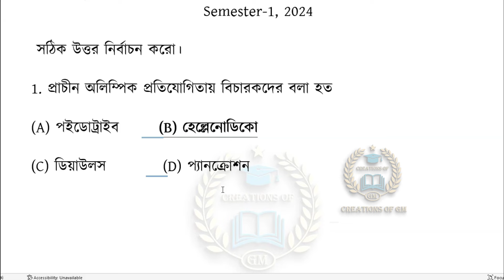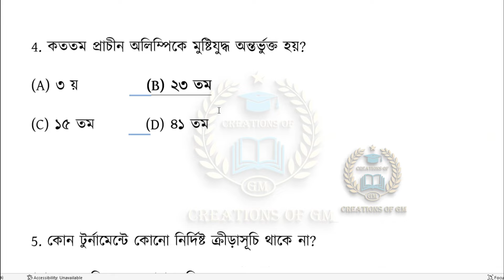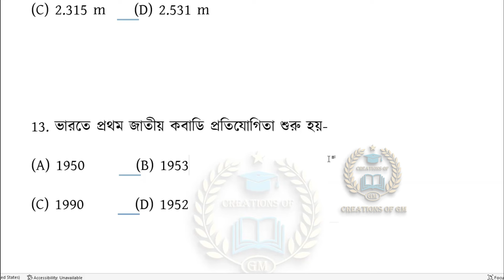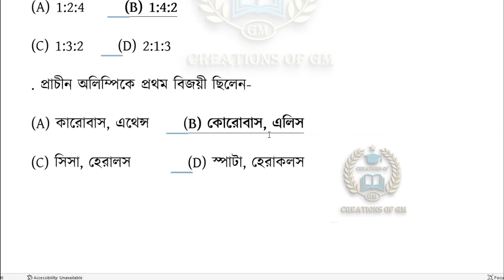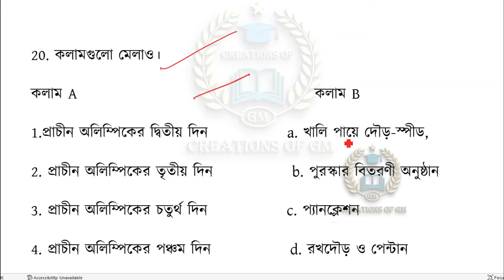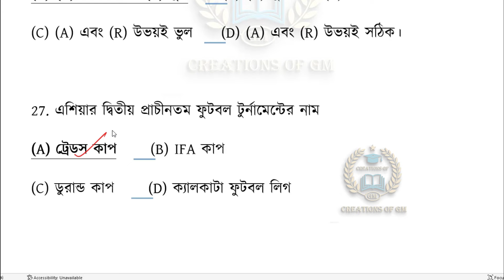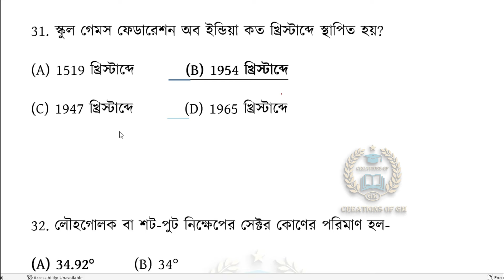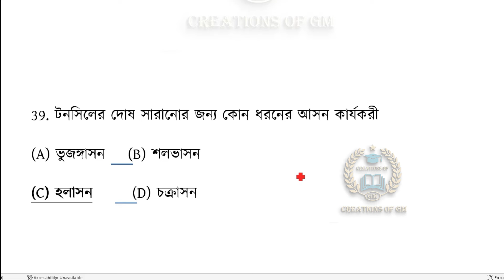class 11 first semester Health and Physical Education question paper 2024/physical education questio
Learn about –"class 11 first semester Health and Physical Education question paper 2024 or physical education question”
Topics
1) class 11 first semester health and physical education question paper 2024
2) physical education question
3)11th class physical education and health guess paper 2024
class xi physical education and health guess paper 2024
health and physical education class 11
class 11  health and physical education guess paper 2024
class 11 physical education important questions
physical education class 11 important questions 2024
11th class physical education paper 2024